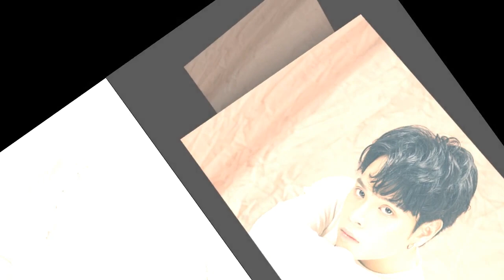Tiểu sử ca sĩ JAYKII - Cuộc đời và sự nghiệp Jaykii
Ca sĩ Jaykii sinh ngày 21 tháng 9 năm 1993

Jaykii  hiện đang sinh sống và làm việc chủ yếu tại Hà Nội, nước Việt Nam.

JayKii tên khai sinh là Trần Anh Quân

Là một gương mặt ca sĩ đã không còn xa lạ gì đối với những người yêu nhạc Việt, đặc biệt đó là giới trẻ. Anh được công chúng biết đến từ khi tham gia vào cuộc thi “VietNam Idol 2013”.

Khi tham gia vào cuộc thi VietNam Iol năm 2013, thì JayKii là một trong những thí sinh đã gây được nhiều ấn tượng nhất, và đã được đặt cho danh hiệu đó là “Hoàng tử Ballad” của VietNam Idol. Với một giọng hát ấm áp, sâu lắng và truyền cảm, JayKii cũng đã để lại những ấn tượng đẹp trong lòng các khán giả. Nhưng trong đêm gala công bố kết quả đầu tiên của chương trình VietNam Idol 2013, thì JayKii lại là cái tên đã bất ngờ bị lọt vào danh sách nguy hiểm cùng với hai thí sinh khác là Đông Hùng và Phú Hiển. Trong khi đó, hai thí sinh còn lại đã có lợi thế về kinh nghiệm sân khấu lẫn cả kỹ thuật thì JayKii được cho là sẽ có phần đuối hơn. Trước sự thể hiện của cả ba thí sinh và những đánh giá từ phía ban giám khảo, việc thí sinh Đông Hùng đã được quyền đi tiếp đã không khiến cho khán giả bất ngờ. Năm 2013, VietNam Idol đã đưa ra quyền cứu thí sinh, vậy cho nên việc lựa chọn giữa JayKii và Phú Hiển đó là điều vô cùng khó khăn đối với các ban giám khảo.